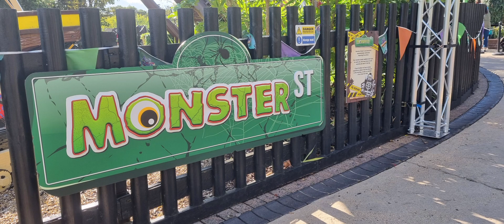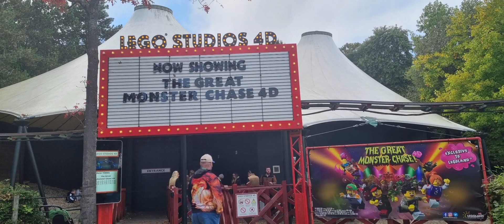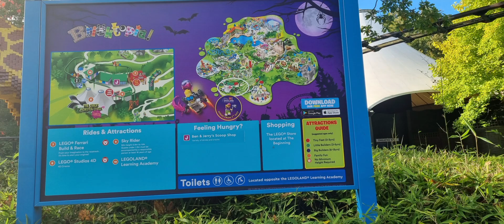Legoland Windsor Brick or Treat 2023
Legoland Windsor Brick or Treat event 2023